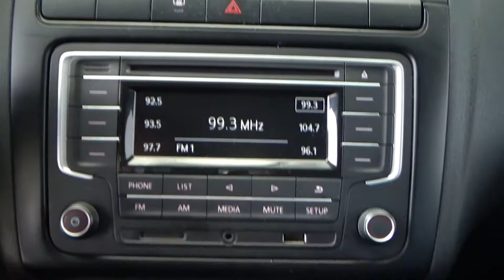Volkswagen / Vento / 2018 - 2140